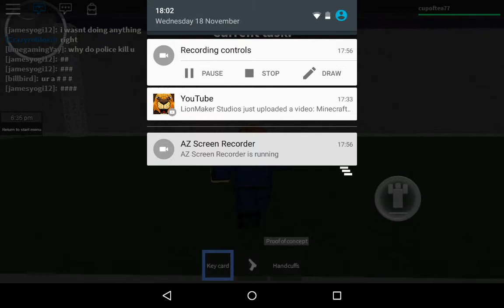Roblox Prison Life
Roblox game prison life

Roblox channel cupoftea77